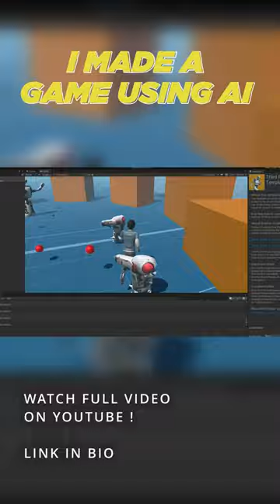I Made a Game Using AI !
Use Code - MANIK20

Asus Tuf Gaming A17 / A 15
Specs ►
RTX 3050
Ryzen 7 4800H
16 GB DDR 4 RAM
512 Gb + 500 GB SSD Upgraded
17 Inch variant (A17)

Video By:
Manik Sahu / AsasinoManik
Video Game Designer & Developer.

tagam:

Assasinomanik , assassinomanik, insanity crew games, asinomanik, manik assassin, asassinomanik, asasinomanik game designer, indian game developer